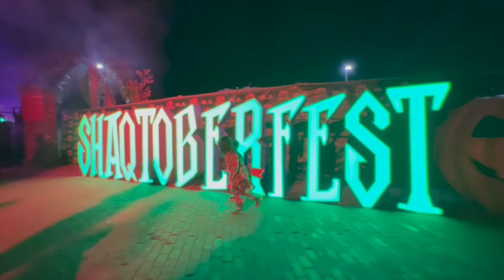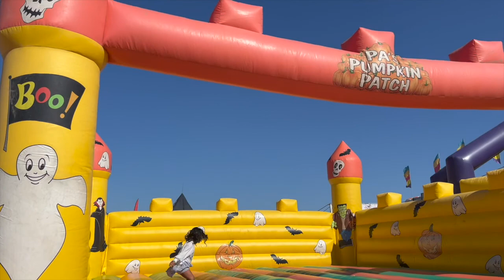FALL ACTIVITIES : SHAQTOBER FEST, PA'S PUMPKIN PATCH